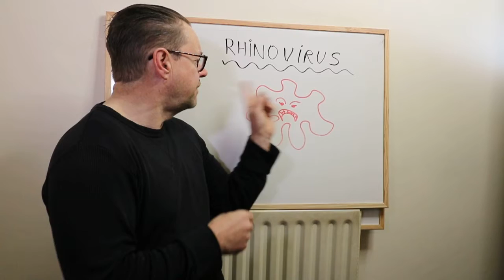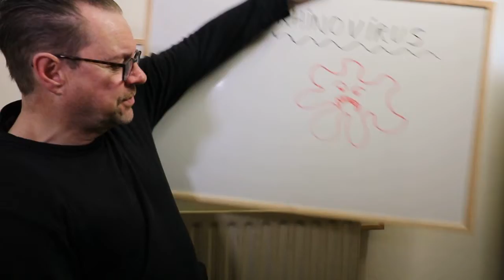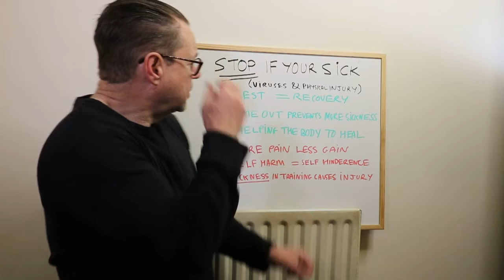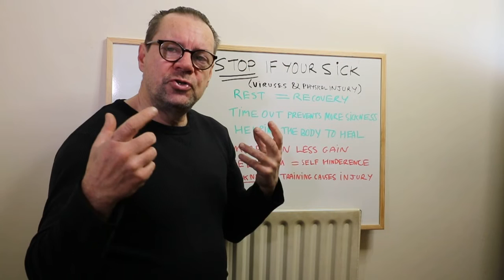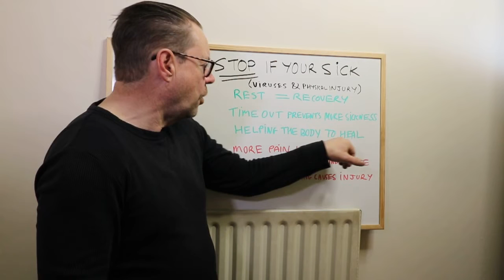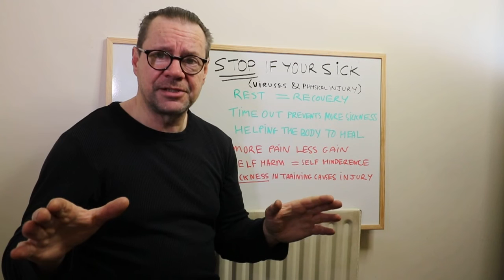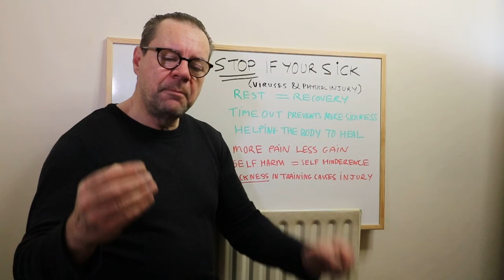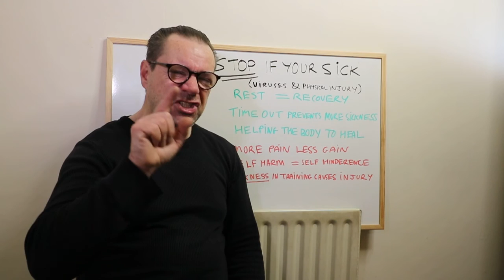Help yourself fight off infections for gainz !